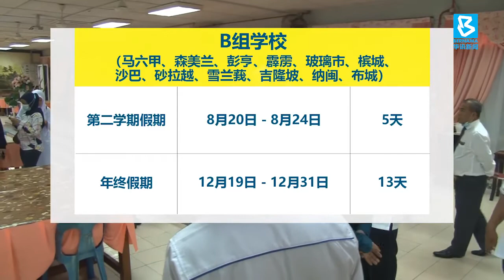20200624 缩短学校假期引争议 教育部允参考各界意见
教育部昨天宣布缩短学校假期，引起全国教学专业职工会的不满，要求政府收回成命。教育部副部长拿督马汉顺今天面对媒体追问时，没有回应教育部会不会重新检讨这项新政策，只说会参考各界的意见。